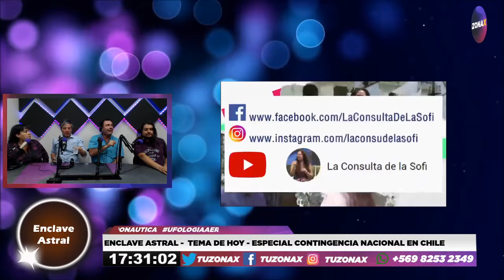🎙️🛸ENCLAVE ASTRAL - TEMA DE HOY - ESPECIAL CONTINGENCIA NACIONAL EN CHILE - TUZONAX🛸🎙️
ENCLAVE ASTRAL
programa dedicado al fenómeno Ovni
antecedentes, documentos e historias contadas por gente culturizada en el fenómeno.

Disfruta y deleita de lo mejor.
No te lo pierdas!
RadioZonaX

Invitados: Evelyn Flores (Dirigente Social de La Pintana) - Ivés Arancibia - Tomás Bell  & Juan Carlos Rodríguez (Equipo "Rechazo Evópoli)